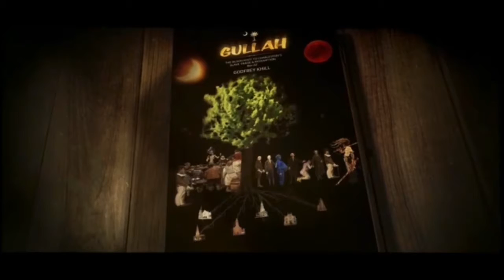Hebrew Israelite return to The Holy City of Charleston To Reveal GuLLaH Geechee Truth Black History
Black History is Charleston’s true history. Godfrey GeeChee GuLLaH JaC Black the Tour Guide walk all around Charleston with the true Hebrew Israelites as they returned to the Holy City to reveal real black history, real sleep history, real Gullah Geechee History with a Godfrey GeeChee GuLLaH JaC the Tour Guide of Charleston.

Travel to Charleston and hear some real Black History real slave history real Gullah Geechee History from a real Gullah Geechee Tours Guide.
Godfrey KhiLL GeeChee GuLLah BlacK.